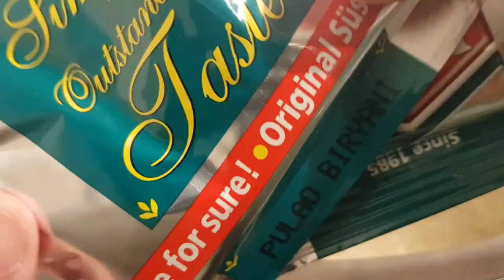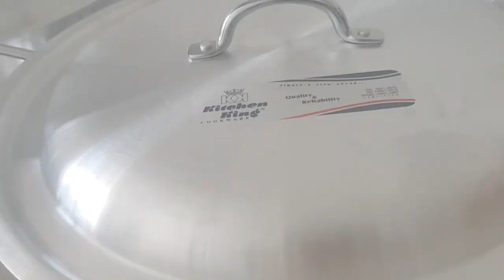Hai Allah Ki Babhe Ki Korri 😓😥 ||আজ এই পথম বড় হাড়িতে আমাৱ ৱাননা